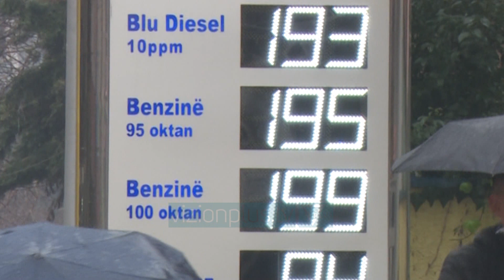Kapërcen çmimi i naftës në Shqipëri/ Sot shitet me 193 lekë për litër - Vizion Plus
Muaji shkurt ka nisur me një rekord të ri të çmimit të karburanteve në vend. Këtë të  martë një litër naftë në një prej operatorëve më të mëdhenj në treg kapi vlerën e 193 lekëve. Rritja është 8 lekë më shtrenjtë, pasi  në dy-tre muajit e fundit, çmimi varionte deri në 185 lekë për litër.  Ky çmim nuk është reflektuar në të gjithë tregun, por operatorët thonë se rritja është e pashmangshme pasi sipas tyre një fuçi në naftë në tregun e huaj ka arritur në 90 dollarë. Për ekspertët, ky trend ishte i pritshëm. Rritja ishte e pritshme por jo në këto nivele. Mendoj se kjo rritje i dedikohet më së shumti faktorëve të brendshëm të kompanive se se rritjes nga tregu ndërkombëtarë.- shprehet Klodian Muço, ekspert ekonomie. Një tjetër faktor që ka ndikuar në këtë shtrenjtim është edhe paketa fiskale. Tashmë me ndryshimet ligjore mbi taksën fikse të akcizës do t’i shtohet edhe norma e inflacionit vjetor. Kjo politikë fiskale rrit automatikisht me 2% më shumë çmimin final te konsumatori. Deri më tani akzica ishte një taksë fiskel por me ligjin e ri ajo do të indeksohet duke reflektuar normën reale të inflacionit, çka natyrshëm rrit çmimin  në treg. kjo është në mënyre e lehtë për qeverinë që të mbledhë më shumë pra në buxhet, pro paradoksi është që teksa çmimet për qytetarët rriten, nuk ka indeksim të pagave për punonjësit. Ndryshimi ligjor që ka hyrë në fuqi nga një janari është i vlefshëm për produktet që paguajnë akzicë, çka do të thotë se pritet një tjetër valë çmimesh. Përveç karburanteve, kjo skemë aplikohet edhe për kafenë, pijet alkoolike, përjashtim bëjnë vetëm duhani, pasi akciza e këtij produkti është rritur çdo vit Prej disa muajsh qytetarët po përballen me çmime të shtrenjtuara, duke  bërë që inflacioni të arrijë nivelin më të lartë të dekadës së fundit në 3.7 % në dhjetor.